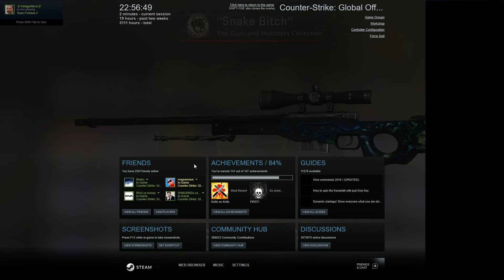Getting AWP | Medusa is exciting!